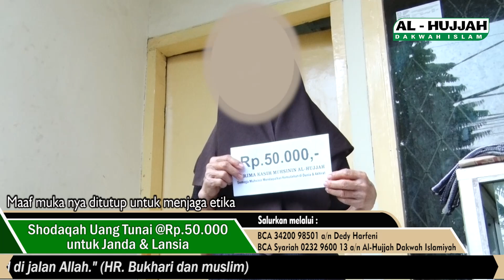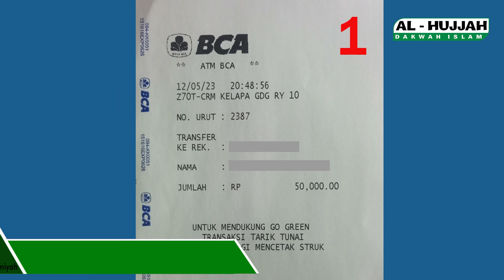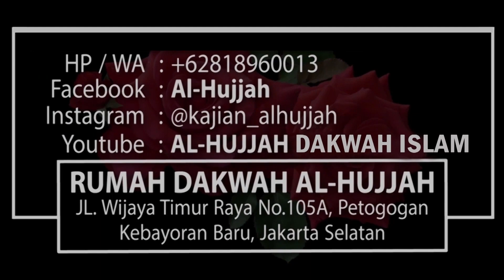Shodaqah Shubuh & Jum'at 12 Mei 2023